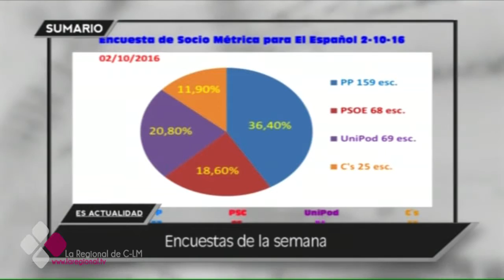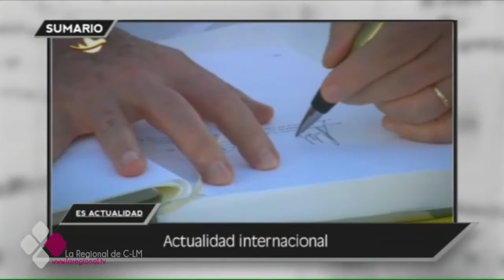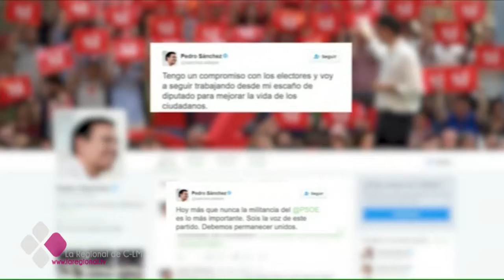ES ACTUALIDAD 06 10 16 A